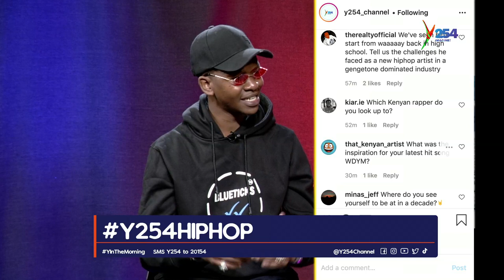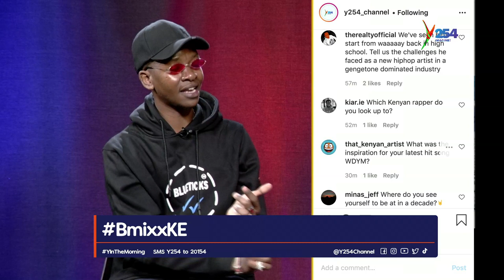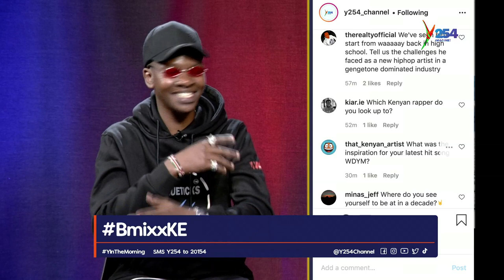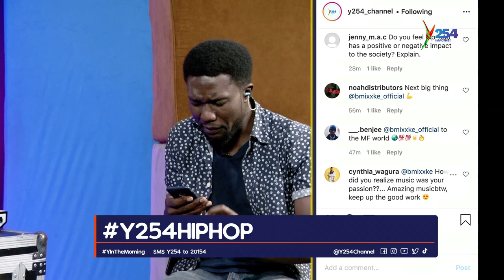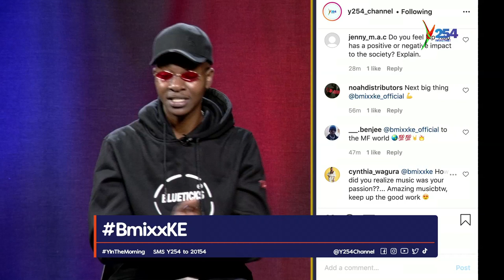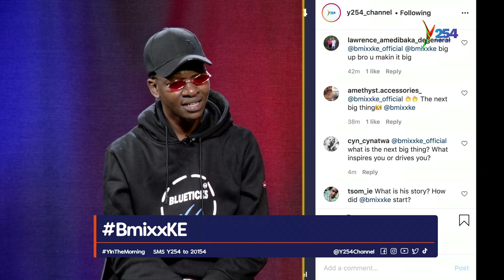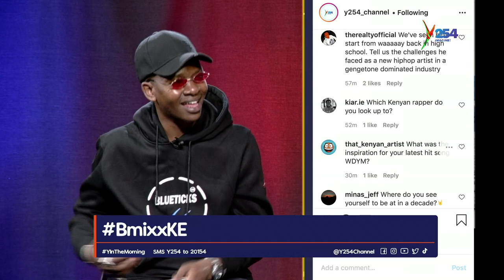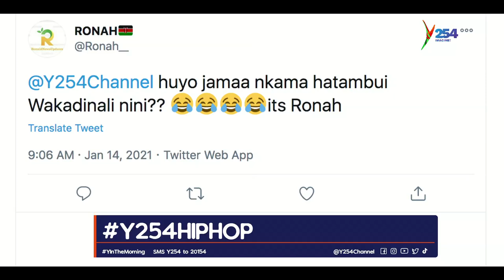BMIXXKE ON Y254HIPHOP THURSDAY